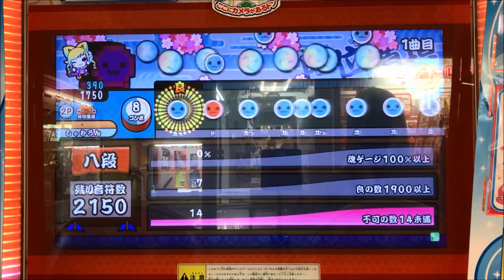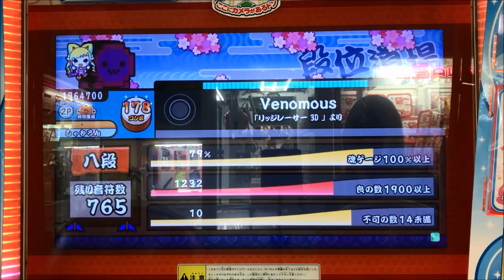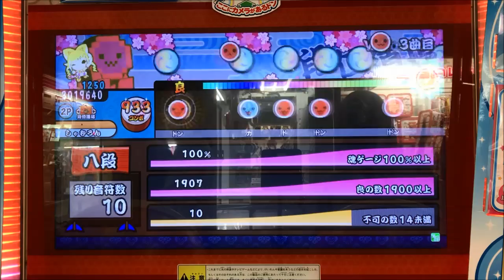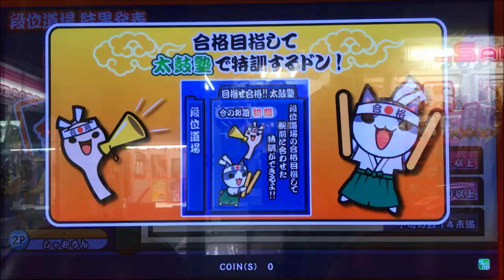【AC Taiko no Tatsujin】Blue ver. Ranking Dojo 8-dan ( Level.19 )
Player：SHAMRON
Camera model：iPhone7 (RED)
Tripod：DIGI-204(Fotopro)

【MUSIC】
Round1 : Oozora to Taiko no Odori (Namco Original)
Round2 : Minuet (Classic)
Round3 : Venomous (Game Music)

【Rank : Dojo 8-dan ( Level.19 ) Goals】

Gage : 100%↑ (100％↑)
Good : 1900↑ (1960 Good↑)
Miss : 14↓ (7 Miss↓)